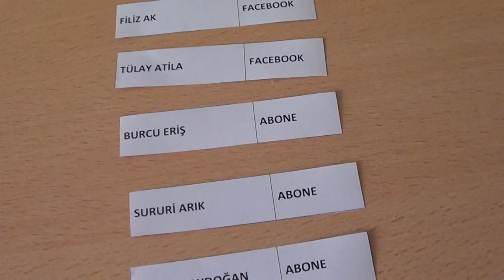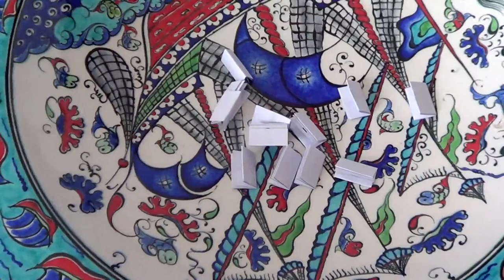DESEN KAZANAN ARKADAŞLARIMIZ BELLİ OLDU!!!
Çizip deldiğimiz desenimizi faydalanmanız amacıyla ücretsiz olarak 2şer nüsha 3 arkadaşımızın adreslerinize göndererek sizlerle paylaşacağım.. mailime göndereceğiniz adreslerinizi lütfen bildirin yada messengerden direk bana mesaj ile ulaşabilirsiniz..